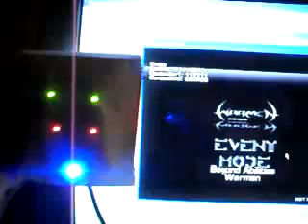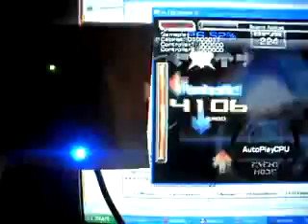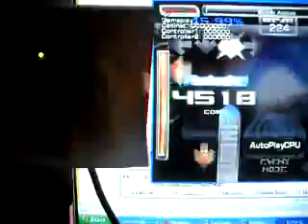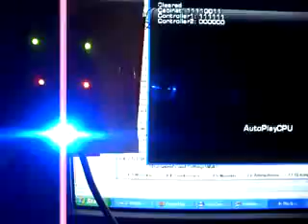SDC10157 parallel lights myki edit